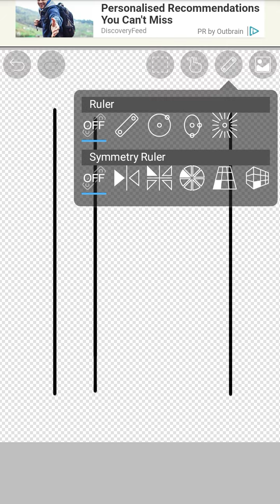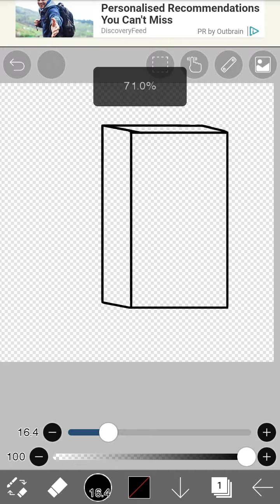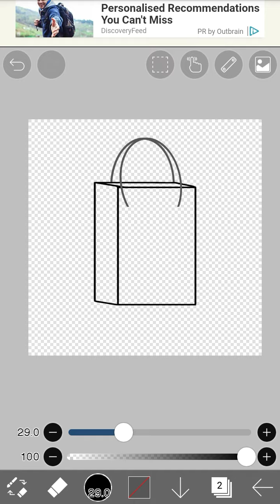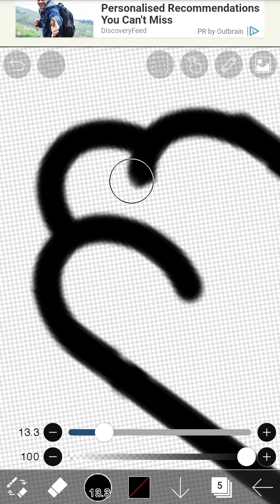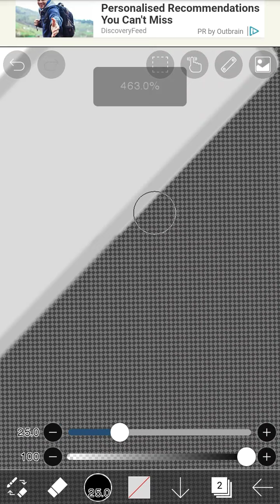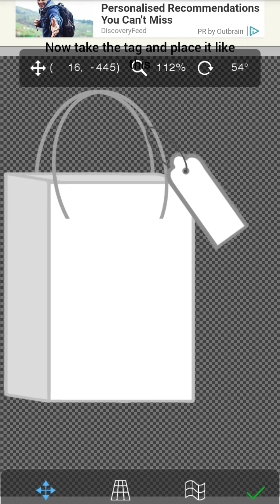How to make a present bag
The music used in this video is not mine it belongs to its wonderful owner